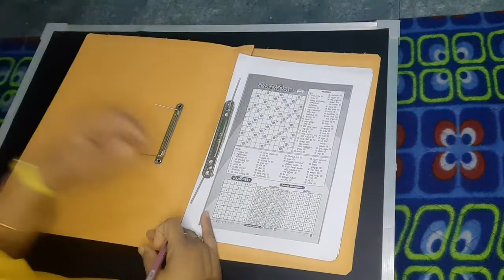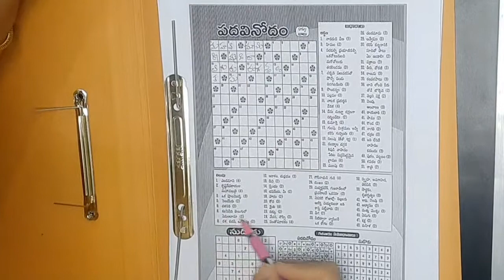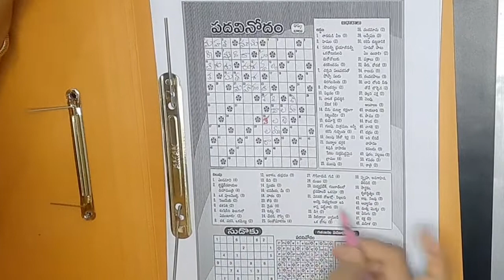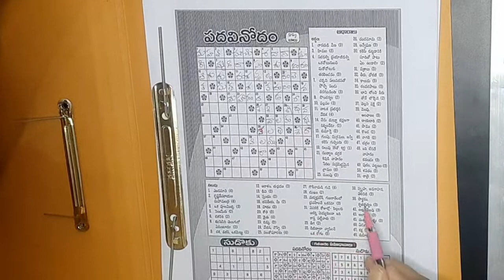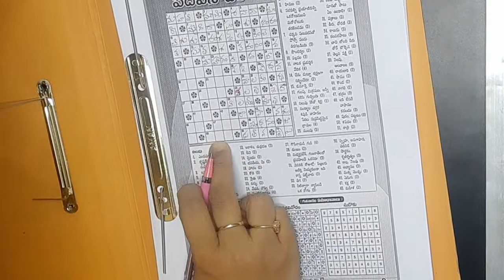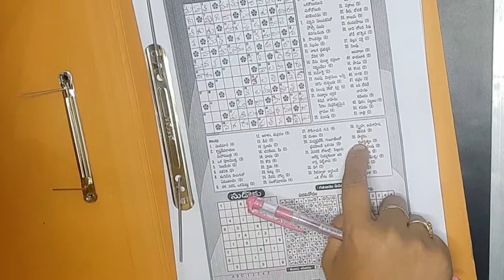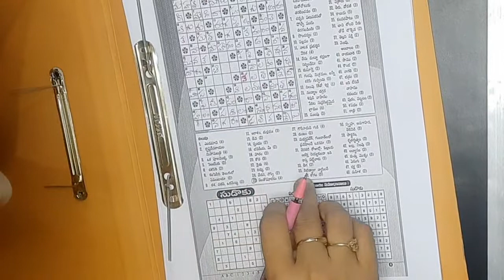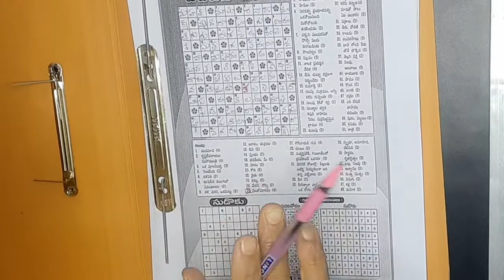TeluguPuzzles | Padavinodam 21Nov21 Answers | Eenadu Padavinodam | Puzzles | Vocabulary | AvanAnusha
This is about the answers of 21Nov21 Eenadu Padavinodam.
I wish the viewers like this video.

June

April

November